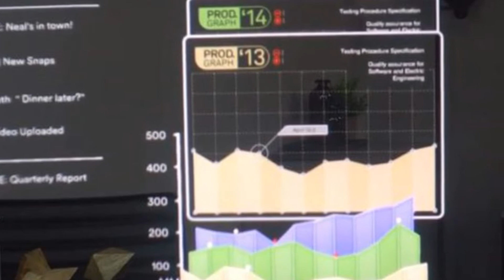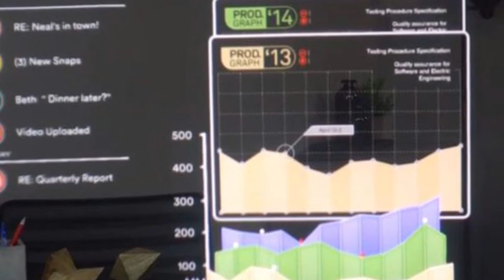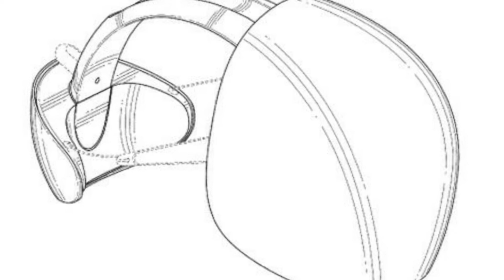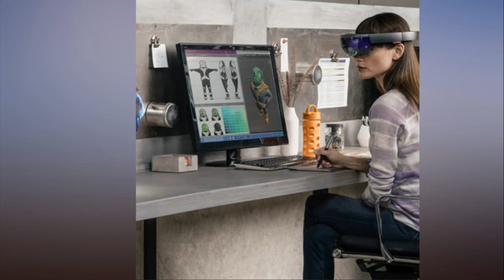Magic Leap Everything We Know So Far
Magic Leap is perhaps the biggest name in tech that you don't know anything about yet. This mysterious augmented-reality and mixed-reality company has been making big waves — not just because of its stunning concept videos that show whales jumping out of gym floors, but also because Google and other investors have pumped over a billion dollars into this Florida-based startup.

Magic Leap's tech could be a game changer for augmented reality, but it's not clear when (or if) we'll ever get our hands on it. Here's everything we know so far.

 Credit: Magic Leap